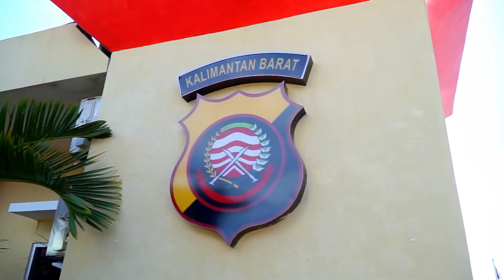Upacara Hari Kesadaran Nasional Satbrimob Polda Kalbar